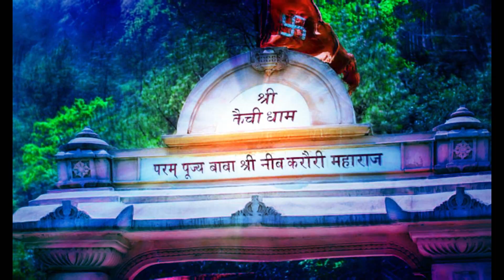नीम करोली बाबा की अद्भुत सिद्धियाँ | Neem Karoli Baba| MaharajJi | Sadhguru Hindi | Sadhguru Rahasya